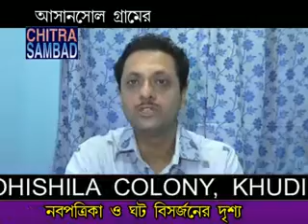Samir Saha CHITRA SAMBAD Asansol, Ghat Visarjan Durga Puja - Asansol Gram 2o/10/2018